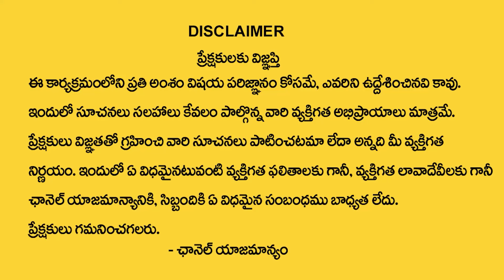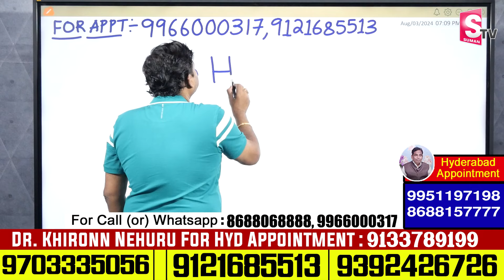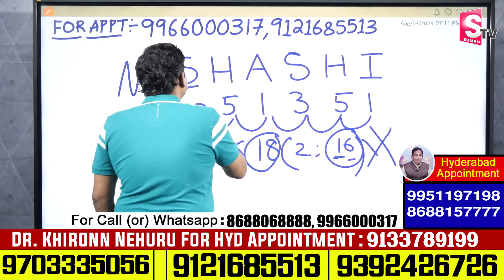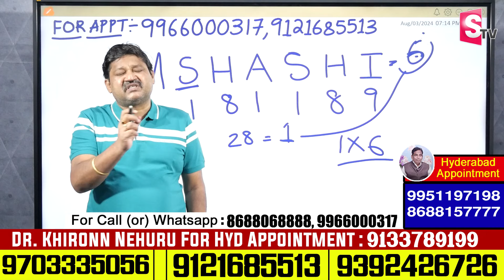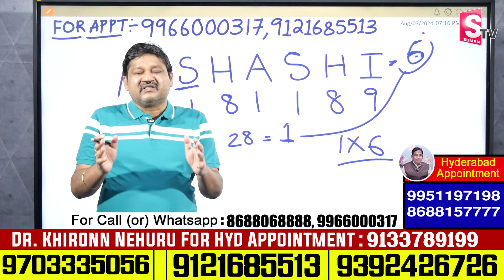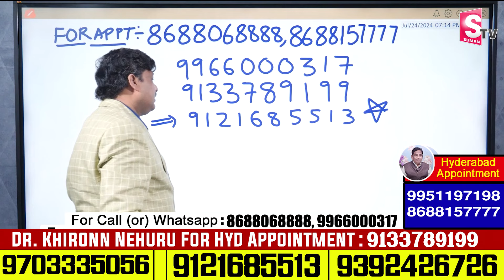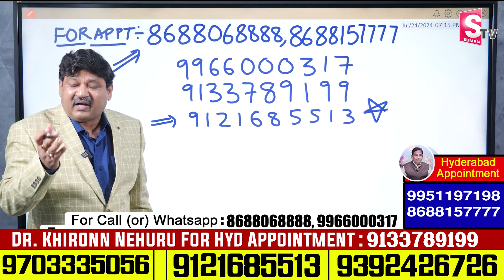SHASHI Name Numerology 2024 Prediction | 2024 Prediction Dr KHIRONN NEHURU ‪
Watch► SHASHI Name Numerology 2024 Prediction | 2024 Prediction Dr KHIRONN NEHURU ‪| @SumanTVChannel